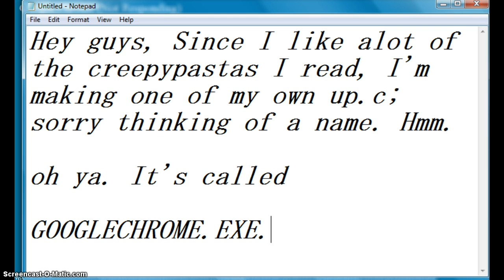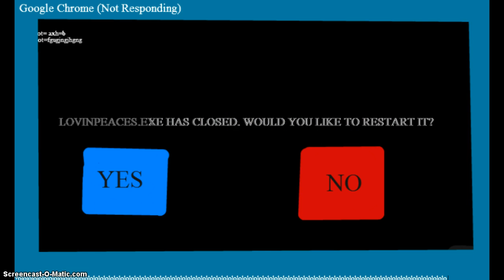GOOGLECHROME.EXE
enjoy. XD